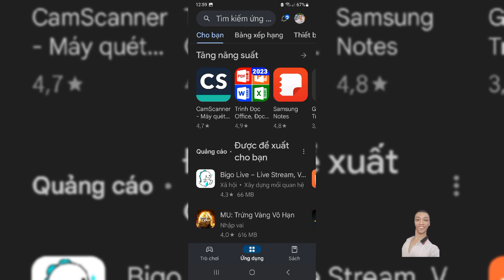Chiều Nay KHƯƠNG QUỐC ANH Cập Nhật Tin Tức Về Việc Google Xóa Bỏ Tài Khoản Không Hoạt Động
Chiều Hôm Nay KHƯƠNG QUỐC ANH Sẽ Cập Nhật Tin Tức Về Việc Google Xóa Bỏ Tài Khoản Không Hoạt Động - Người Dùng Sắp Bị Xóa Tài Khoản Google Kể Từ Ngày 1 Tháng 12 Năm 2023 Có Đáng Sợ Không Nè Các Bạn Ơi
Bản 1 Phút 57 Giây Trực Tuyến 1920 X 1080P 60FPS FULL Live Stream

CÁC BẠN HÃY KẾT BẠN VỚI KHƯƠNG QUỐC ANH STUDIO QUA
LINK FACEBOOK RÚT GỌN CẬP NHẬT MỚI NHẤT CỦA KHƯƠNG QUỐC ANH STUDIO NHÉ

TRÂN TRỌNG KHƯƠNG QUỐC ANH STUDIO ĐÃ BỎ CÔNG SỨC RA LÀM CLIP
NHẤN VÀO QUẢ CHUÔNG CHỌN QUẢ CHUÔNG TẤT CẢ NHÉ
LINK KÊNH RÚT GỌN CẬP NHẬT CỦA KHƯƠNG QUỐC ANH STUDIO

© BẢN QUYỀN THUỘC VỀ KHƯƠNG QUỐC ANH STUDIO
© COPYRIGHT BY KHƯƠNG QUỐC ANH STUDIO ☞ DO NOT REUP

DANH SÁCH PHÁT KHƯƠNG QUỐC ANH STUDIO TẬP VẬT LÝ TRỊ LIỆU

DANH SÁCH PHÁT GIỚI THIỆU VIDEO TRÊN KÊNH YOUTUBE KHƯƠNG QUỐC ANH STUDIO
CÁC BẠN NHẤP CHUỘT TRÁI VÀO ĐÂY NHA CẢM ƠN CÁC BẠN

KHƯƠNG QUỐC ANH STUDIO LÀM CLIP HƯỚNG DẪN ĐỦ THỨ NÈ CÁC BẠN HÃY NHẤN VÀO LINK RÚT GỌN DƯỚI NÀY NHÉ
LINK VỪA MỚI CẬP NHẬT

CA NHẠC MÙA XUÂN MUÔN ĐỜI CỦA KHƯƠNG QUỐC ANH STUDIO
CÁC BẠN CLICK VÀO LINK RÚT GỌN DƯỚI ĐÂY NHÉ CẢM ƠN MỌI NGƯỜI

DANH SÁCH PHÁT CÁC VIDEO SINH NHẬT CỦA KHƯƠNG QUỐC ANH STUDIO
THÌ CÁC BẠN NHẤN VÀO LINK RÚT GỌN NÀY NHÉ

KHƯƠNG QUỐC ANH STUDIO ĐÓN NOEL TẠI NHÀ
TẤT CẢ CÁC BẠN NHẬP DƯỚI ĐÂY NHÉ

DANH SÁCH PHÁT VIDEO VLOG CỦA KHƯƠNG QUỐC ANH STUDIO
CÁC BẠN NHẤN VÀO LINK RÚT GỌN DƯỚI ĐÂY NHÉ
CẢM ƠN CÁC BẠN ĐÃ SUBSCERIBE KÊNH CỦA KHƯƠNG QUỐC ANH STUDIO

ĐÂY LÀ DANH SÁCH PHÁT VIDEO KHƯƠNG QUỐC ANH STUDIO ĐI BỆNH VIỆN
CÁC BẠN NHẤN VÀO DƯỚI ĐÂY NHÉ KHƯƠNG QUỐC ANH STUDIO XIN CẢM ƠN CÁC BẠN RẤT NHIỀU NHÉ KHƯƠNG QUỐC ANH STUDIO LÀ KÊNH YOUTUBE CỦA KHƯƠNG QUỐC ANH

CÁC BẠN ƠI HÃY NHẤN VÀO LINK RÚT GỌN DƯỚI ĐÂY ĐỂ XEM VIDEO TRONG DANH SÁCH PHÁT OUTRO CỦA
KHƯƠNG QUỐC ANH STUDIO NHÉ

DANH SÁCH PHÁT KHƯƠNG QUỐC ANH STUDIO REACTION KÊNH PHỤ
CÁC BẠN NHẤN VÀO LINK RÚT GỌN BÊN DƯỚI NHÉ

ĐÂY LÀ DANH SÁCH TIN TỨC MỚI NHẤT CỦA KÊNH YOUTUBE KHƯƠNG QUỐC ANH STUDIO NHÉ
CÁC BẠN CLICK VÀO LINK RÚT GỌN BÊN DƯỚI NHÉ

TẤT CẢ CÁC BẠN ƠI
KHƯƠNG QUỐC ANH ĐỂ LẠI DANH SÁCH VIDEO KHƯƠNG QUỐC ANH STUDIO CÓ ĐỒ ĐẸP
TẤT CẢ CÁC BẠN CLICK VÀO LINK RÚT GỌN BÊN DƯỚI NHÉ CẢM ƠN TẤT CẢ CÁC BẠN
CHỈ ĐƯỢC XEM, CHỨ KHÔNG ĐƯỢC LÀM GÌ ĐẾN KÊNH CỦA KHƯƠNG QUỐC ANH STUDIO NHÉ

KHƯƠNG QUỐC ANH XIN GỬI CHO CÁC BẠN DANH SÁCH PHÁT PHIM ĐIỆN ẢNH MÙA XUÂN MỖI NĂM CỦA KHƯƠNG QUỐC ANH STUDIO
CÁC BẠN NHẤP CHUỘT VÀO DƯỚI ĐÂY LINK RÚT GỌN KHÔNG BAO GIỜ CHẾT ​

MỚI TẠO DANH SÁCH PHÁT KHƯƠNG QUỐC ANH STUDIO CHIA SẺ VỀ CÁCH EDIT VIDEO

KHƯƠNG QUỐC ANH MỚI TẠO DANH SÁCH PHÁT BỘ BÀN GHẾ CỦA KHƯƠNG QUỐC ANH STUDIO CÁC BẠN HÃY NHẤN VÀO LINK RÚT GỌN NÀY NHÉ

KHƯƠNG QUỐC ANH XIN GỬI LẠI DANH SÁCH PHÁT BỮA ĂN BÁNH XÈO CỦA KHƯƠNG QUỐC ANH STUDIO CHO TẤT CẢ CÁC BẠN NHÉ CLICK VÀO LINK RÚT GỌN BÊN DƯỚI NHÉ CÁC BẠN

HÔM QUA MỚI TẠO RA DANH SÁCH PHÁT KHƯƠNG QUỐC ANH STUDIO ĂN BÁNH TÉT
CẢM ƠN TẤT CẢ CÁC BẠN ĐÃ ỦNG HỘ CHO KHƯƠNG QUỐC ANH STUDIO NHÉ

KHƯƠNG QUỐC ANH MỚI TẠO DANH SÁCH PHÁT KHƯƠNG QUỐC ANH STUDIO ĐI ĂN ĐÁM GIỖ

LOA LOA LOA LOA KHƯƠNG QUỐC ANH MỚI TẠO DANH SÁCH PHÁT BỮA TIỆC TẤT NIÊN CUỐI NĂM TẠI KHU PHỐ CỦA KHƯƠNG QUỐC ANH STUDIO
CÁC BẠN HÃY NHẤN VÀO LINK RÚT GỌN ĐẸP

KHƯƠNG QUỐC ANH MỚI RA DANH SÁCH PHÁT VIDEO CÁ NHÂN CỦA KHƯƠNG QUỐC ANH STUDIO XIN MỜI CÁC BẠN ĐÓN XEM NHẤN VÀO LINK RÚT GỌN NÀY NHÉ

KHƯƠNG QUỐC ANH MỚI TẠO DANH SÁCH PHÁT KHƯƠNG QUỐC ANH STUDIO ĐI CHƠI NOEL
CÁC BẠN NHỚ NHẤN VÀO LINK RÚT GỌN BÊN DƯỚI VÀ THƯỞNG THỨC VIDEO NHÉ

KHƯƠNG QUỐC ANH NAY ĐÃ CÓ DANH SÁCH PHÁT VIDEO SHORTS NGẮN CỦA KHƯƠNG QUỐC ANH STUDIO NÈ CÁC BẠN TẤT CẢ CÁC BẠN NHẤN VÀO LINK RÚT GỌN
BÊN DƯỚI NHÉ ! XIN MỜI

DANH SÁCH PHÁT PHẦN GIỚI THIỆU KÊNH YOUTUBE CỦA KHƯƠNG QUỐC ANH STUDIO
CÓ TIẾNG NÓI NÈ
CÁC BẠN NHẤN VÀO LINK BÊN DƯỚI

KHƯƠNG QUỐC ANH XIN ĐỂ LẠI LINK DANH SÁCH PHÁT VIDEO KHƯƠNG QUỐC ANH STUDIO ĐI CHƠI Ở KHU PHỐ ĐI BỘ
NGUYỄN VĂN TRỊ
LINK RÚT GỌN DƯỚI ĐÂY